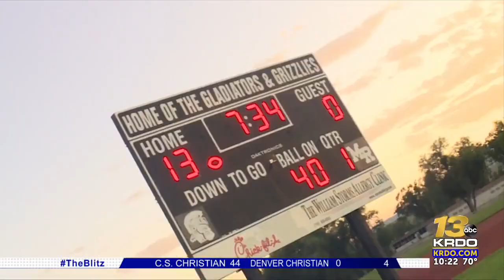Friday Night Blitz Highlights Part 2 Sept. 8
Part 2 of the highlights for the Friday Night Blitz, Sept. 8, 2023. | Read the full story